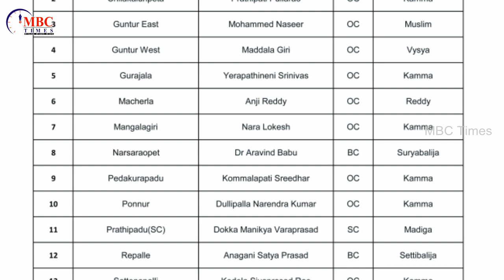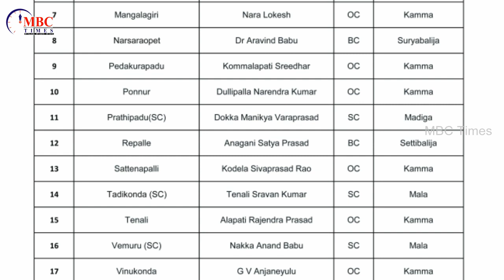Guntur District MLA Candidates Caste Wise List 2019 | AP CM Chandrababu Naidu | MBC Times